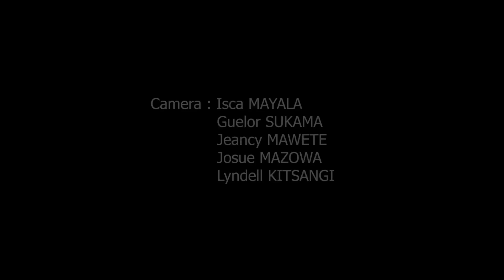Biso En Priere : avecJOHN KENGA 5 DEC 2023 1